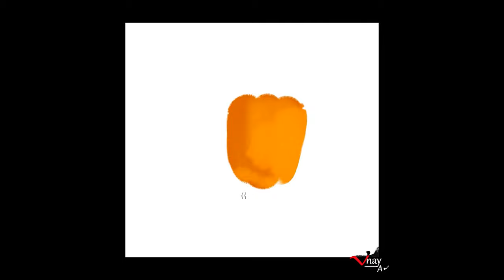How to paint capsicum.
Watch as I take you through my process of creating a capsicum